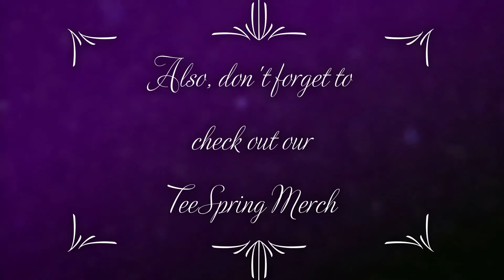Casey's Roast Beef Sub Sandwich Mukbang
Hey guys! Ok, so today we are having Roast Beef Subs from Casey's General Store. I look like a complete & udder mess with no makeup on & my hair is a mess cuz I've been dealing with massive amounts of C-PTSD,  Depression, Anxiety & Chronic Fatigue, so pardon my mess. Lol. Anthony for some reason is being a bigger pain in the butt in this video than usual & annoying the heck out of me. I've actually had this video on the back burner for a lil while cuz of him being so annoying & I'd thought about not posting it, but figured meh... what the heck. Lol

 🔹What's Up YouTubies?

Don't forget to:
✔️ Comment what you think of the video 😘

                   ~ OR ~
    🔸 (this is probably the fastest way to reach me.)